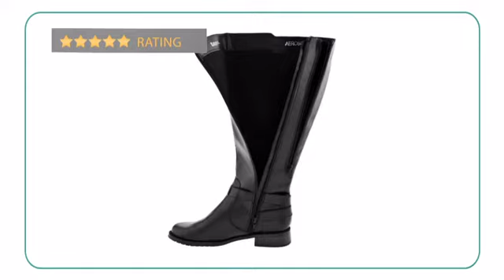Aerosoles With Pride - Planetshoes.com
Traditional styling and superior comfort are the hallmarks of this
must-have riding boot. The Aerosoles With Pride women’s knee high zipper
boot is set in a rounded toe, a contoured shape, 1” heel and a wraparound
ankle strap with buckle defining the look. Supple rubber sole with unique
diamond patterns offers you the best of Aerosoles comfort and support. A
side zipper permits an easy on/off. Stylish and durable, the Aerosoles With
Pride is a great mixture of functionality and fashion.